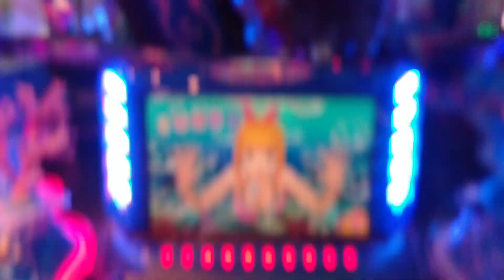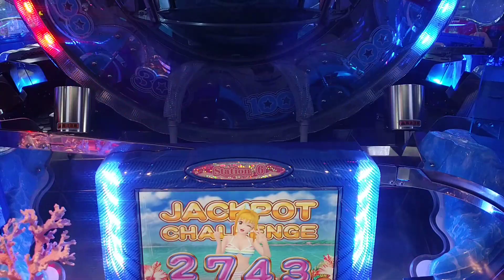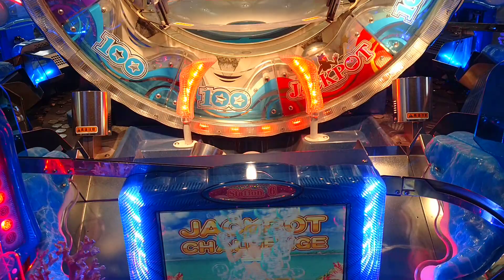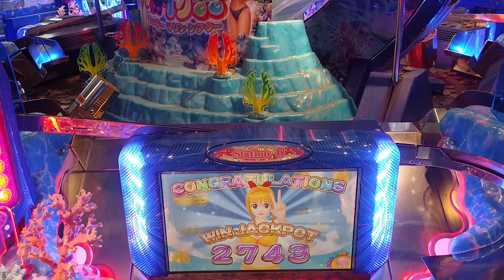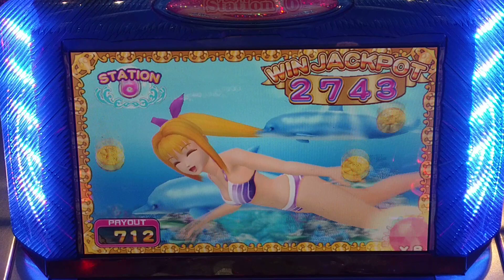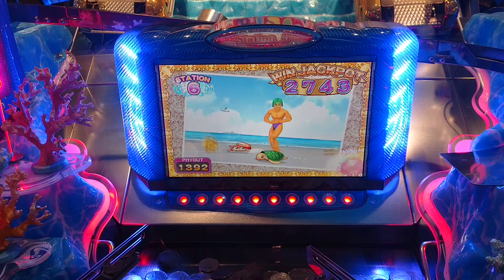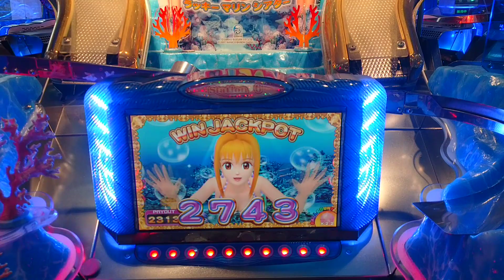海物語ラッキーマリンシアターデラックス ジャックポットチャレンジ 2743 WIN JACKPOT(メダルゲーム)2023年4月18日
海物語ラッキーマリンシアターデラックス
ジャックポットチャレンジ
2743 WIN JACKPOT
2023年4月18日